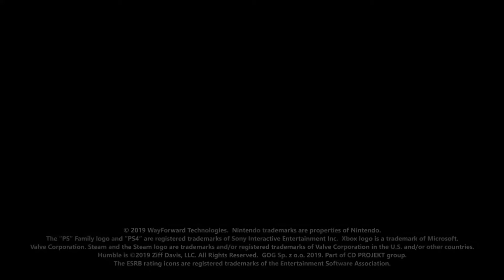Mighty Switch Force! Hyper Drive Edition Trailer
Switch up the fun with four games in one! As cybernetic peacekeeper Officer Patricia Wagon, you'll use your platforming skills, puzzle-solving abilities, and special level-altering Siren Helmet to protect the people of Planet Land and smash enemies into the screen! In Mighty Switch Force! and its HD remake, Mighty Switch Force! Hyper Drive Edition, you'll zap foes while “switching” blocks from the foreground to the background (and vice versa) as you track down the delinquent Hooligan Sisters in each stage. Then, in Mighty Switch Force! 2, Officer Wagon trades in her Pellet Gun for a fire hose as she extinguishes a dangerous blaze and rescues would-be victims. Finally, in Mighty Switch Force! Academy, you'll put the trainees through their paces in expansive HD stages with co-op and versus modes for up to four players. The future of lighthearted law enforcement is here!